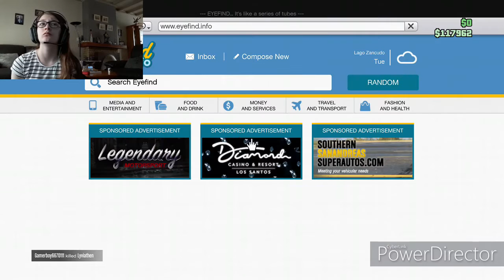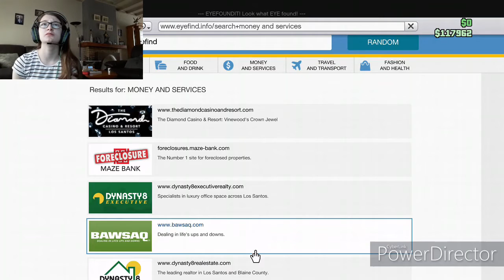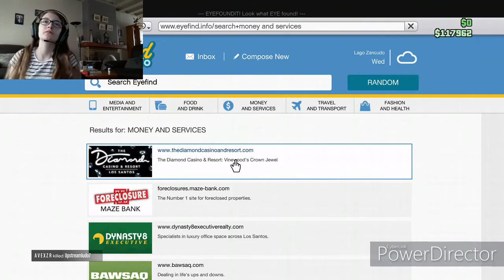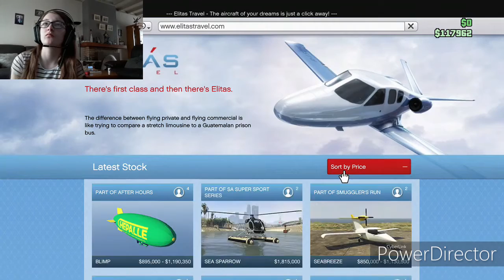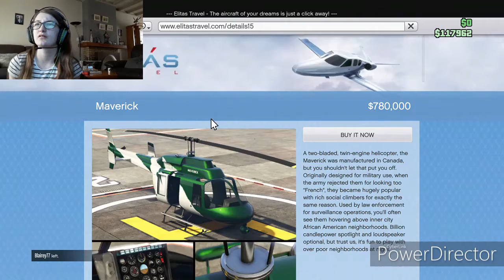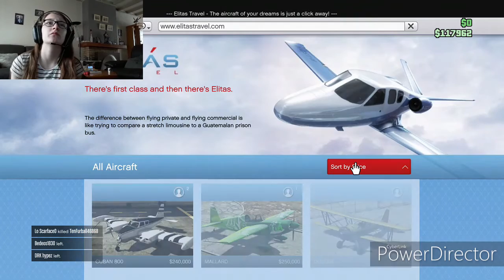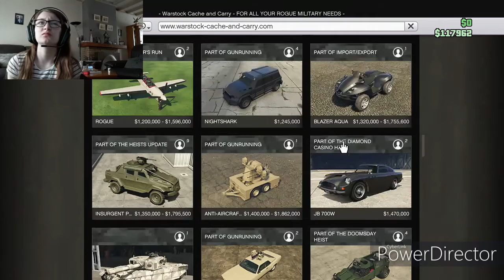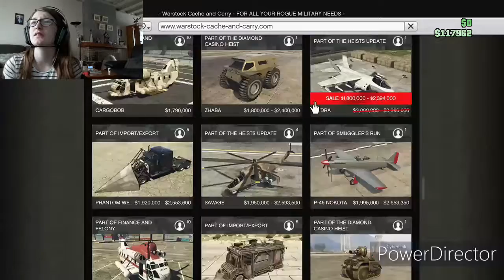gta 5 deze doen altijd vervellend